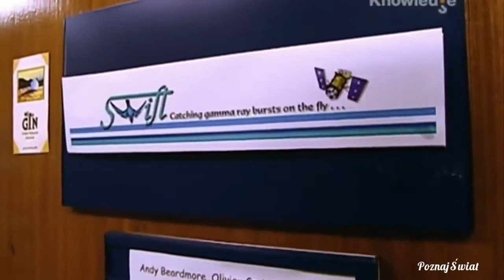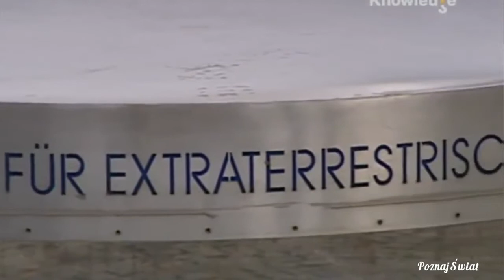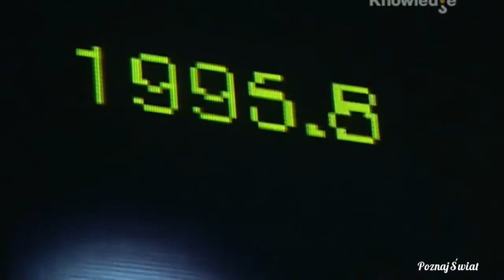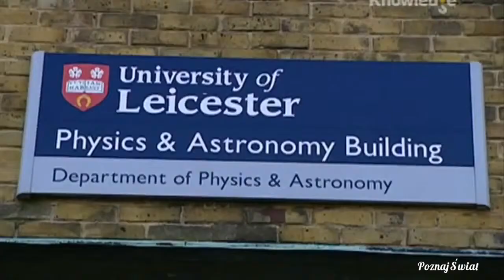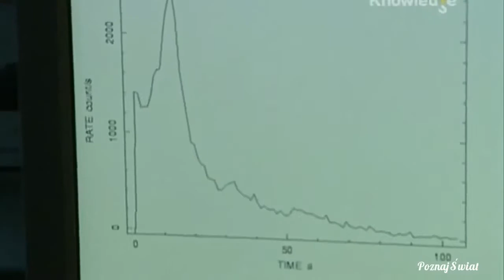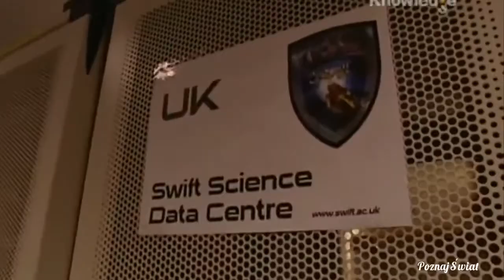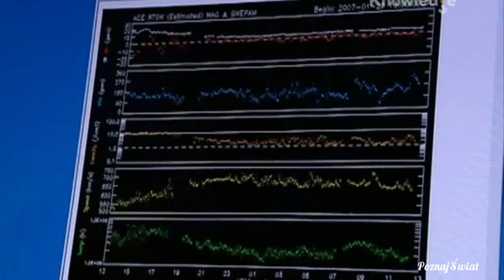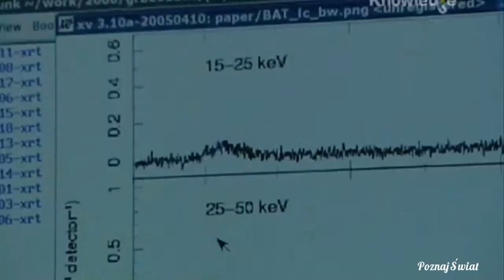BADACZE KOSMOSU DZIKI ZACHÓD WSZECHŚWIATA HD Film dokumentalny LEKTOR PL